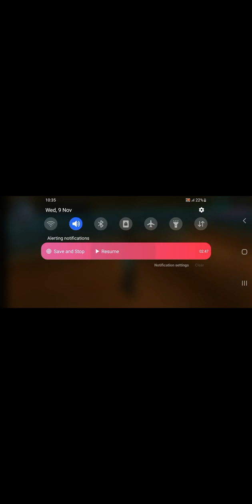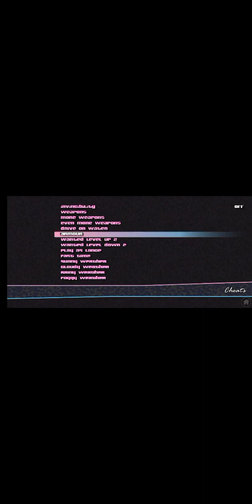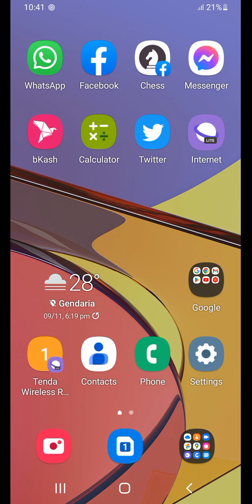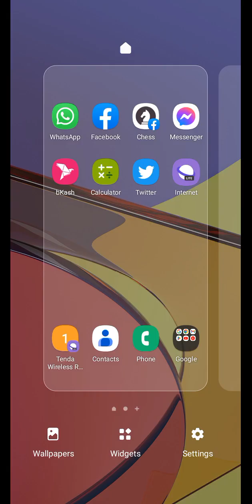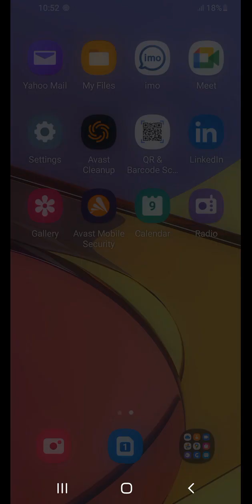today, we are saving colonel's ship. GTA: vice city android gameplay. part-10.